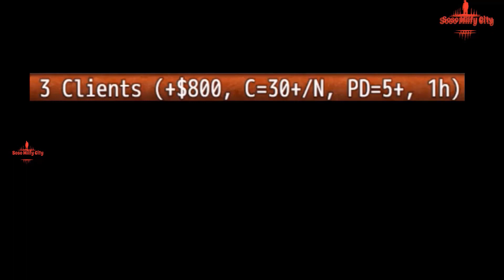MANILA SHAW v0 30 DAY24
telgram Milfy City Linda MANILA SHAW
MANILA SHAW v0 30
DAY24
Playlist of the best videos ---

Artemis – New Version➡️ My Laptop
Manufacturer ‎Acer
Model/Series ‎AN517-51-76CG